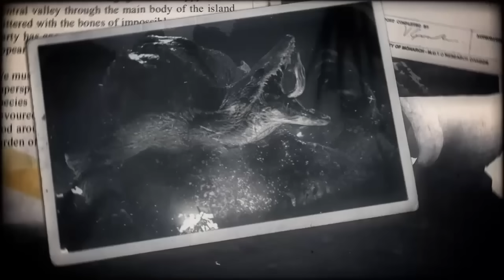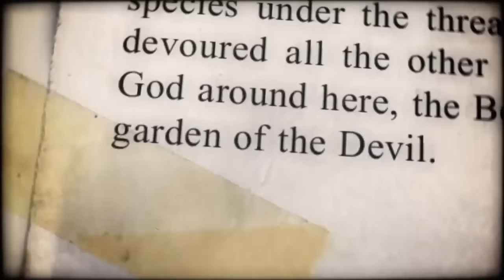¿Dónde Estaba Scar King en King of the Monsters y Godzilla vs Kong? | Godzilla x Kong the New Empire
Godzilla x Kong The New Empire o Godzilla x Kong El Nuevo Imperio es la nueva película del épico Monsterverse de Godzilla y Kong el cual fue creado por Legendary Pictures y Warner Bros y está próxima a estrenarse el 29 de marzo del 2024 es decir a un poco menos de 2 meses de su estreno. El nuevo material promocional de la película de la campaña de marketing asi como algunas imágenes oficiales que han compartido como parte de los trailers internacionales de la cinta nos han mostrado de forma directa algunos aspectos muy interesantes y geniales respecto a algunos de los conceptos que veremos en la cinta como lo es la evolución de Godzilla o la transformación de Gojira a su forma de Evolved Godzilla, también pudimos ver al nuevo titan villano que será Skar King o el Rey Scar también conocido como Scar King que es un titan primate muy poderoso y malévolo que usa un arma especial conocida como Whip Splash que es un látigo hecho de hueso y muy poderoso con el cual puede acabar fácilmente con muchos titanes o kaijus e inclusive se rumora que Shimu o Shimo que es un titán ancestral de hielo que estará bajo el control de Scar King debido a este látigo. Uno de los aspectos mas interesantes que muchos nos hemos preguntado acerca de este nuevo villano debido a los nuevos comentarios que dio el director Adam Wingard respecto al nuevo titan villano que será el villano mas poderoso y brutal que hemos visto hata ahora en el Monsterverse inclusive mas brutal y poderoso que el King Ghidorah  y que el mismo Mechagodzilla que fue controlado por la conciencia de una de las cabezas de Ghidorah que era Kevin. Tomando en cuenta estos comentarios, muchos fans nos hemos estado preguntando donde estaba Scar Kijng durante los eventos previos que habíamos visto en el mosnterverse como los eventos de King of the Monsters y Godzilla vs Kong. GodzillaxKong The New Empire es la secuela directa de Godzilla vs Kong y esta cinta también está siendo dirigida por el talentoso Adam Wingard quien nos trajo la cinta anterior de Godzilla vs Kong del año 2021 y es la siguiente película del monsterverse de legendary pictures y Warner bros. Como sabemos el Monsterverse de Godzilla y Kong esta conformado por la película de Godzilla 2014 de Gareth Edwards, por la cinta de Kong Skull Island o Kong La Isla Calavera de Jordan Vogt-Roberts, Godzilla King of the Monsters del 2019 del talentoso Michael Dougherty y Godzilla vs Kong, asimismo la serie de Monarch Legacy of Monsters forma parte de este universo asi como algunos de los comics precuelas oficiales y las diferentes novelizaciones. Es por esto que en este video les explicare detalladamente la historia y los orígenes que conocemos a de skar King hasta ahora y donde estaba realmente durante los eventos previos del Monsterverse tomando en cuenta la información que conocemos de este nuevo titan y del monsterverse en general, para eso les hare un resumen acerca de lo que sabemos acerca de la guerra ancestral entre los titanes y posteriormente les explicare como teorizo que Scar King se convirtió en un ser muy poderoso que busca el expandir su Imperio a través de la tierra hueca y en la superficie , por ultimo les explicare todo lo que sabemos acerca de este tema hasta ahora que tiene que ver con Scar King, Shimo y Godzilla y Kong del Monsterverse que será Godzilla x Kong The New Empire o Godzilla x Kong El Nuevo Imperio de Legendary Pictures y Warner Bros.